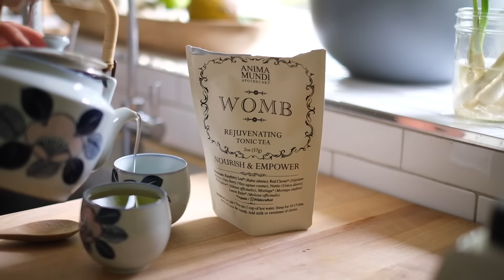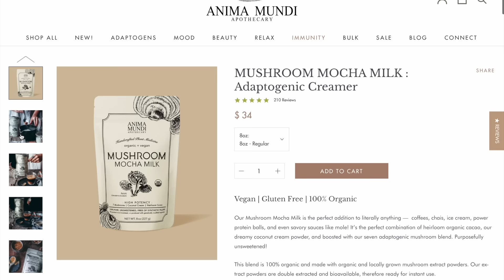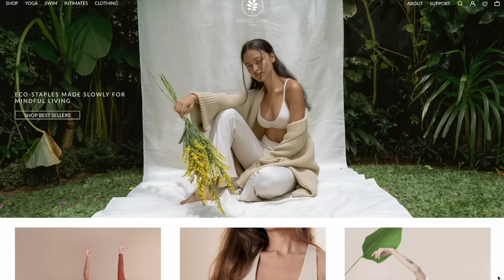Peaceful Parent, Happy Kids with Dr. Laura Markham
We all want to be the best parents we can be for our children, and show up for them in ways that will positively nurture their development to grow into responsible, happy, and considerate kids. While many parenting books are inspiring, we can often feel left hanging a bit, and think “ok, but how do I implement that?” Enter Dr. Laura Markham

Dr. Laura is a clinical psychologist, mother, and founder of online resource Aha Parenting. She’s the best selling author of two books “Peaceful Parent, Happy Kids” and “Peaceful Parent Happy Siblings” inspiring parents every day with practical content to choose connection and coaching over punishment and control.

In this episode we cover:

- The foundational principles for a peaceful home & raising happy, considerate, and responsible kids
- Does gentle and respectful parenting create weak and entitled children?
- What’s wrong with strict parenting?
- How to connect with our children to build a stronger, sweeter bond instead of struggling for control
- Specific examples on how to respond in tough moments with kids
- What is the source for sibling rivalry?
- How to stop the fighting and raise friends for life
- Does respectful parenting take more time and effort?
- The secrets every parent needs to know about saying “no”

WHERE TO FIND DR. LAURA MARKHAM